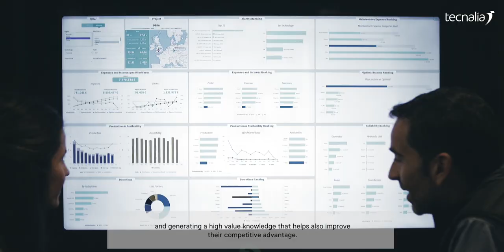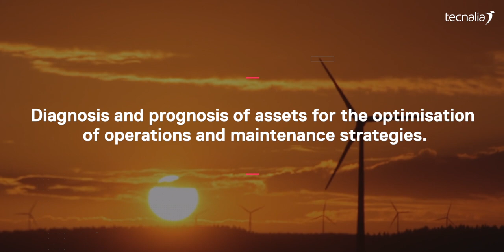Case studies with NEM Solutions, TECNALIA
“TECNALIA has been, is and we hope it will continue being a strategic collaborator of NEM Solutions for the development of impact technology”. Oihana Mendizabal / Services & Customer Relationship Director de NEM Solutions

NEM Solutions is a company that was founded in 2007 in order to turn digitalisation and advanced data analytic processes (in the mobility and energy sectors) into a unique, revolutionary and memorable experience. The A.U.R.A. patented technology offers an approachable and collaborative environment for customers for strategic decision-making in the field of operation and maintenance. NEM Solutions increases the productivity of its customers' business through machine data, extending the life cycle and generating new knowledge that increases competitive advantage.